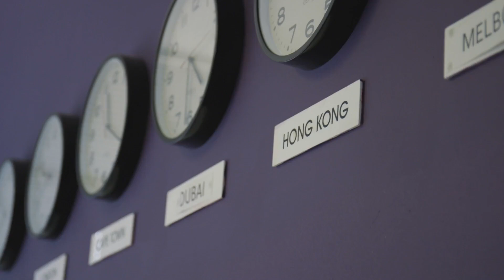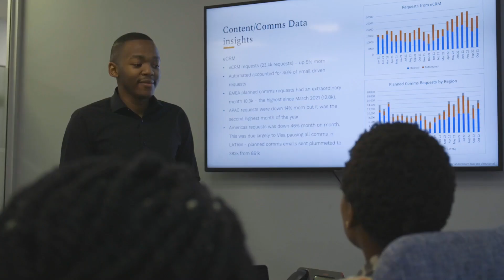Career Development at Ten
At Ten, we're dedicated to supporting your development journey through our mentoring program and other initiatives. As part of our ambitious 2030 vision, we aim to become the world's definitive lifestyle service, and we need great people and cutting-edge technology to get there. We're committed to creating an inspiring and motivating environment where you can build a thriving career. Join us and be part of a workplace where employees are excited to come to work every day!